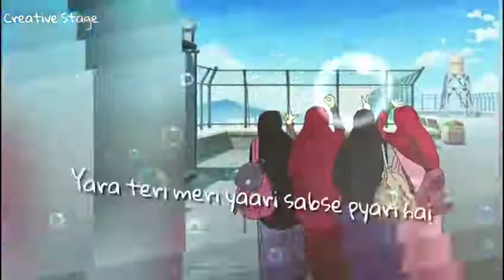Yara teri meri yari # Tony kakkar # friendship video status # shorts